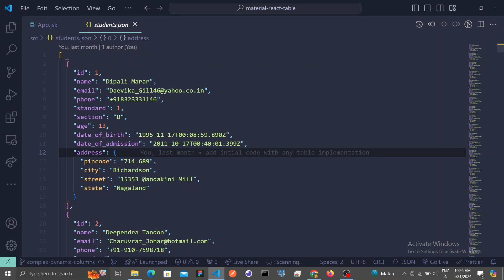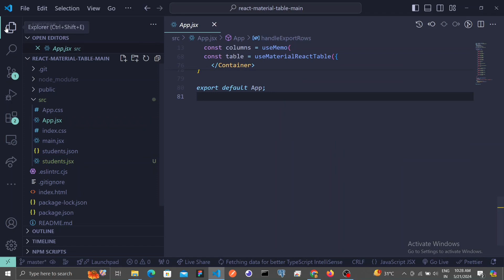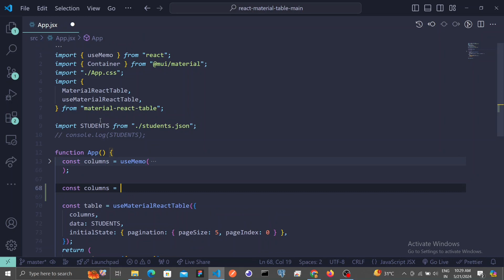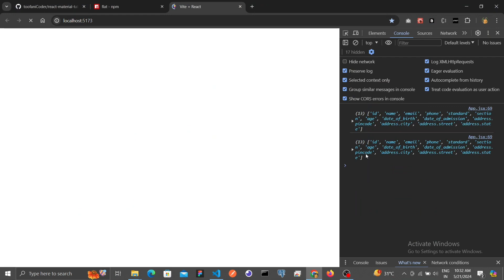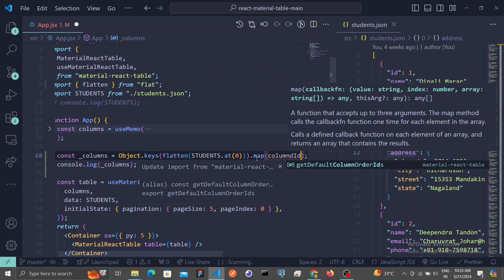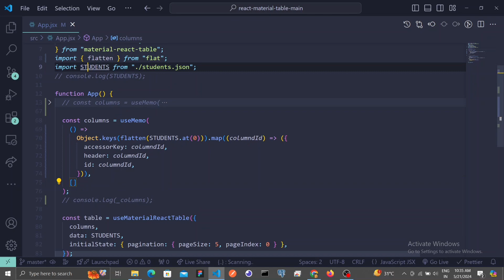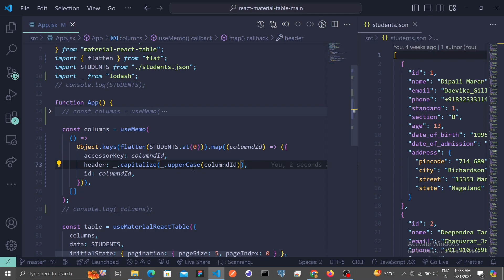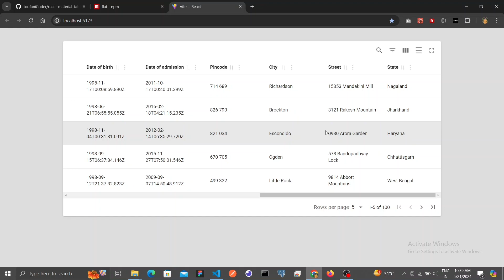Material React Table V2 - Complex Nested Dynamic Columns [30]